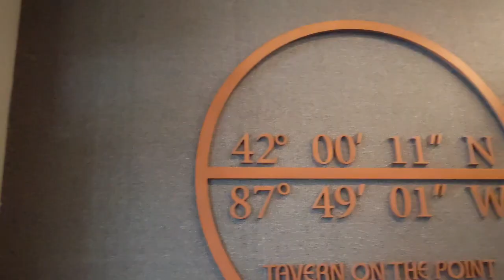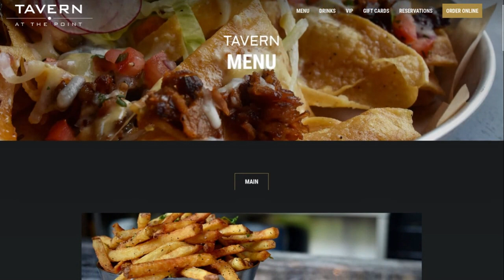Tavern On The Point